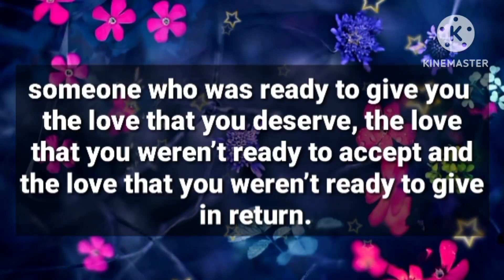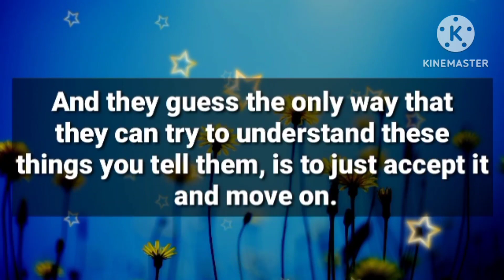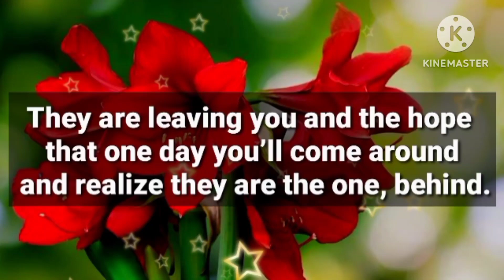Angel message: Your person is not going to wait for your || God message